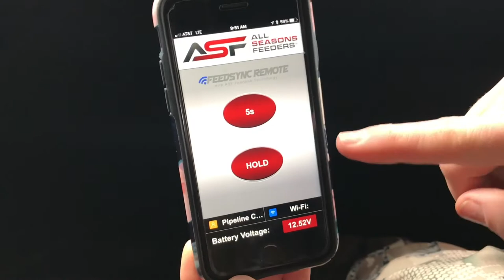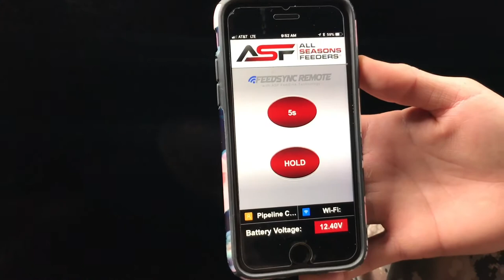Product review of the all NEW all seasons Feeder WiFi app: Feed Synch Remote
Trying out the new feed synch app from All Season Feeders!